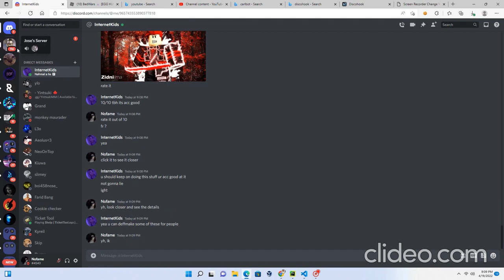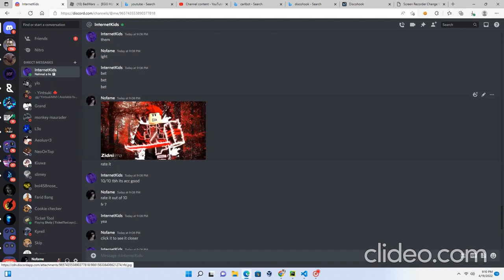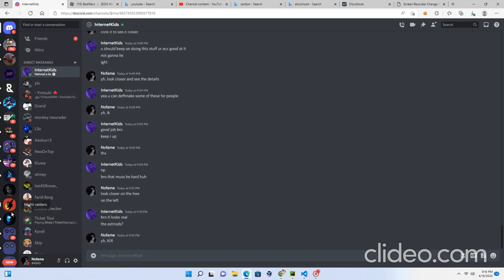ROBLOX IMAGE LOGGER (2022)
add a..#5111 to buy.